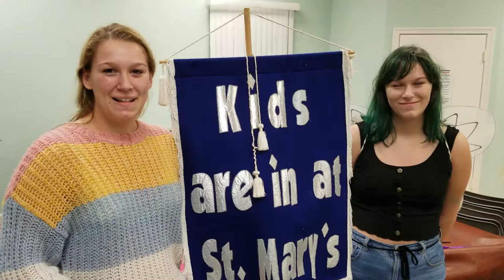The Vaccaro Twins Are on a Mission!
1) Last Concert Series is this Sunday from 2-4pm
2) New Members Gathering this Sunday at 10:15 in Youth Room II
3) Mission Trip 2019 to Ecuador! Support our young leaders as they head off to do Kingdom work and be formed by the good people of Ecuador!